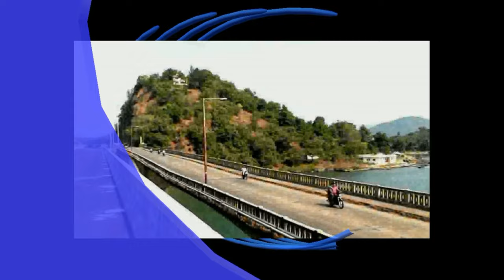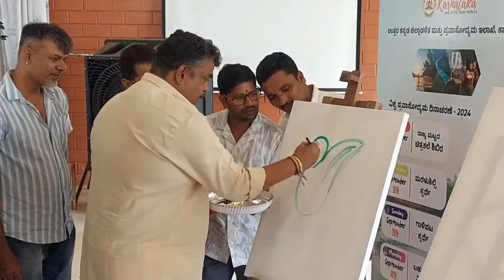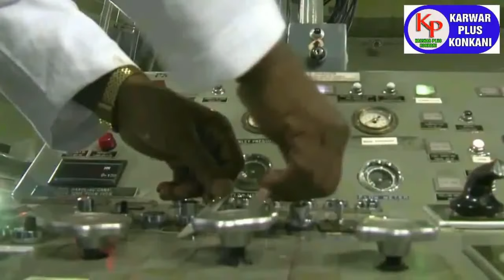KARWAR PLUS KONKANI NEWS TODAY 27-09-2024 konkaninews karwarkokaninews By Karwarpluskonkani